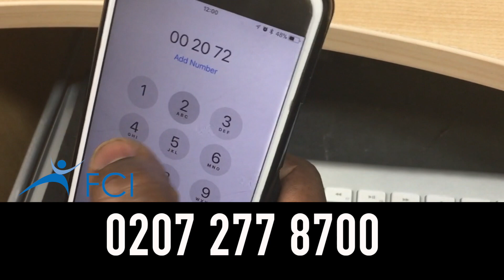GOING FORWARD: PASTOR DOROTHY OFOSUWARE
Freedom Centre International London
First family service